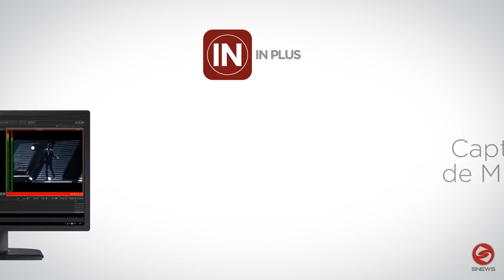SNEWS Soluções integradas